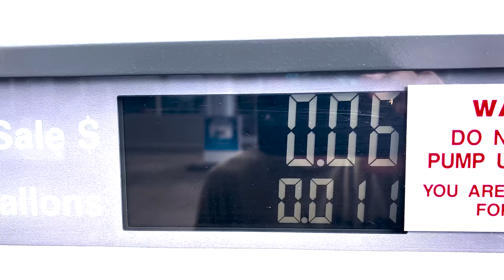Battling The SEALS! Astoria Oregon SALMON Fishing At Its Finest.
Thanks for joining us for another Addicted Life episode! Today we're fishing in Astoria, Oregon during our favorite time of year... The fall salmon fishing run!

Addicted Fishing
7509 South 5th St. STE 102